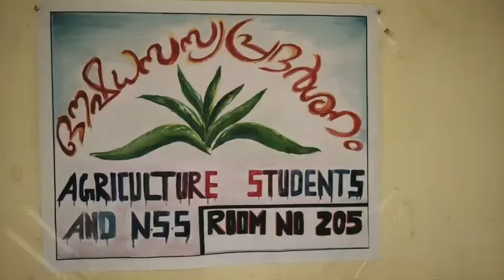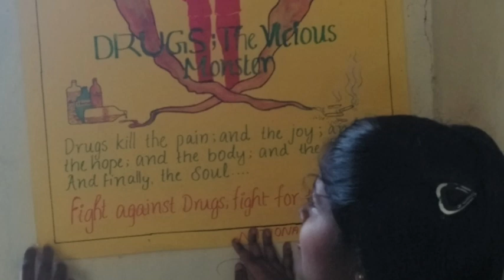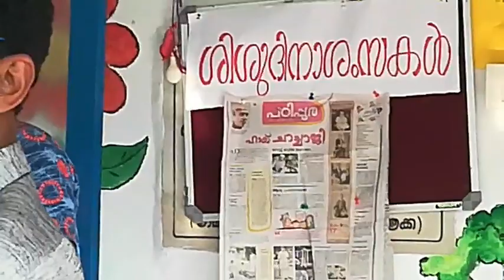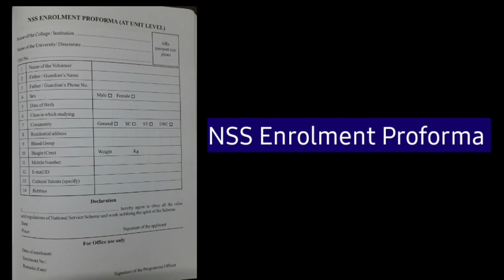National Service Scheme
NSS Orientation
National Service Scheme its aim and activities explained here.
NSS Volunteer
NSS Motto
NSS Badge
NSS Symbol
NSS Regular Activities
NSS Special Camp
National Integration Camp